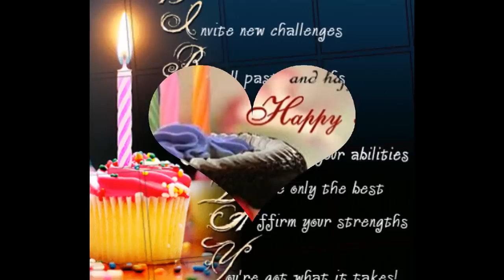Romantic Birthday Wishes Quotes Greetings Cards Messages for your Girlfriend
A huge collection of happy birthday wishes for yoyr girlfriend, loving quotes, sweet messages, cute greetings and romantic poems which will be loved by your loved ones.